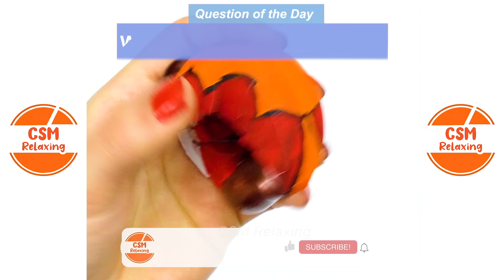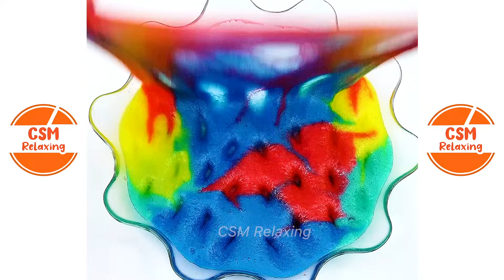Get Instant Stress Relief with This Satisfying Slime Video 3241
Welcome to the fascinating world of slime! In this video, we dive into the incredible journey of how slime is making learning fun and engaging for kids, taking it from the classroom to cool. Prepare to be amazed as we explore the creative potential and educational benefits of slime.
Discover how slime ignites your child's imagination and transforms the learning experience. We unlock the magic behind slime and reveal the secrets that make it such a powerful tool for education.

From unleashing creativity to elevating the learning experience, slime has the power to revolutionize education. Join us as we uncover the possibilities and future of learning through slime.

🌟 Don't miss out on this extraordinary adventure from classroom to cool with slime!

The content shared on this channel is originally made in our content studio. We spend a lot of time in our original videos and we would appreciate support and feedback❤️